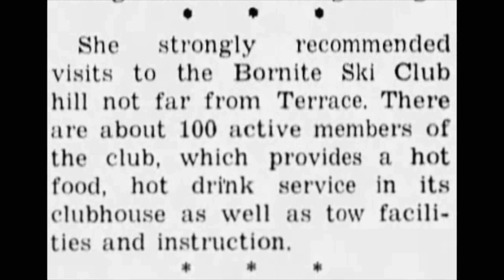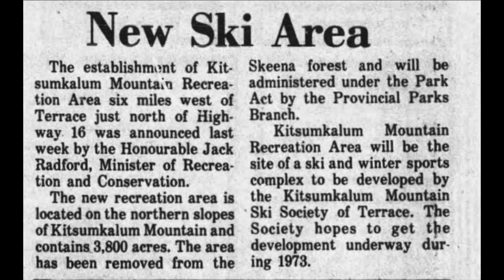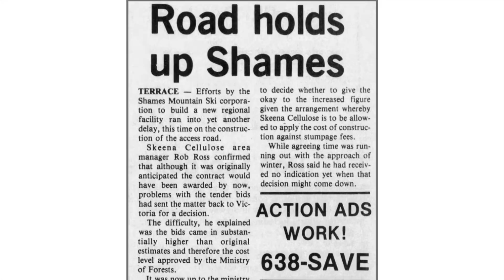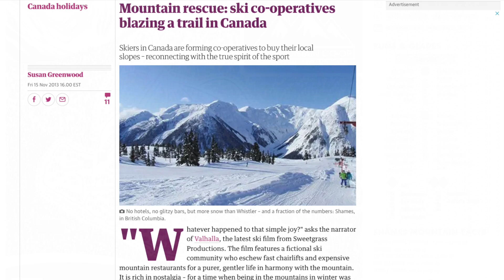Kitsumkalum - The Lost Resorts, Episode 13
The town of Terrace, British Columbia has both an incredible skiing culture and an incredible ski hill. While most visitors today might assume that Shames Mountain has been part of the community for a long time, the reality is that Shames is actually the 6th ski hill to operate in Terrace. The main focus of this video will be examining the 5th ski hill, Kitsumkalum, as well as exploring the 4 original hills in Terrace while discussing the bumpy road to the Shames Mountain development.

The Lost Resorts is a weekly video series that focuses on the history of lost ski resorts in North America. New episodes release every Thursday at 5:15am MST (unless otherwise notified). Join me as we take a look at the forgotten resorts, that were once bustling lively enterprises.

Kitsumkalum Information:
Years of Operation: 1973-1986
Run Count: 14
Lifts: 1 Double (Mueller), 1 T-Bar (Doppelmayr), 2 Rope Tows